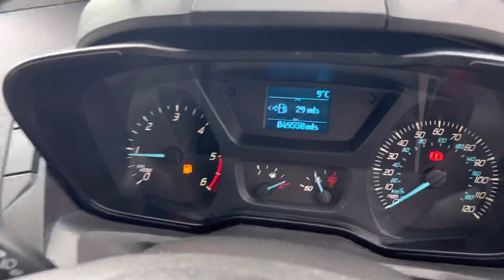2016 66 FORD TRANSIT CUSTOM 2.2 TDCI 270 100 BHP L1 H1 **SPORTS PACK**FINANCE AVAILABLE**MUST SEE**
G W Holmes & Son are proud to present this, 2016 (66) Ford Transit Custom 2.2 TDCI 270 100 BHP L1 H1 **SPORTS STYLING** One Owner Vehicle Direct From Council Contract Only 42000 miles leading the way in the supply of low mileage Commercial vehicles Finished in Frozen White with Charcoal Black Interior, Spec, Fitted with Ford Bluetooth, Multifunctional Steering Wheel, IMMACULATE EXAMPLE BEST AVAILABLE ANYWHERE **PLEASE VIEW FULL WALKAROUND VIDEO** Fitted with our Sports Styling Pack, New 20 Inch Alloy Wheels & Tyres, Front Lower Bumper Spoiler, Rear Door Spoiler, Full Body Colour Code, Roof Bars, Body decals Recently awarded Autotraders Highly Rated Dealer for 2021 & 2022 we are also The North Easts only RAC Approved Commercial Dealer Established 1947 4 Generations We Pride ourselves on the Presentation of our vehicles and I am confident that you wont be disappointed, We are a Local Business who have been trading from the same premises for over 70 years Spanning 4 Generations, Full Service History, Spare Keys, Handbooks, Keycodes Vehicle also fully prepared through our in house workshops including RAC Approved 82 Point Check, Fully Serviced, Full Diagnostic Health Check and 12 Months MOT at Point of Sale Vehicle also supplied with RAC Warranty & 12 Months RAC Breakdown package RAC Approved Dealer & Trading Standards TSI Code (Buy in Confidence) £14995.00 PLUS VAT All Finance examples Prepared on our Website Finance available with our E-Click System, You control your own finance, We Offer Zero Deposit, Zero Payments for the First 2 Months, Drive away within the Hour, No Paperwork Needed, Apply direct on our Any Questions don't hesitate to Contact us on (Thomas) 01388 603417 or 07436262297